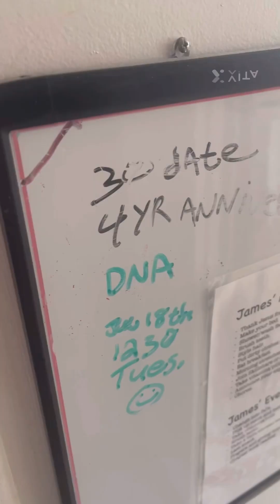Estero presents season 2 episode 43 //—//:: a towels day out towel puppet video